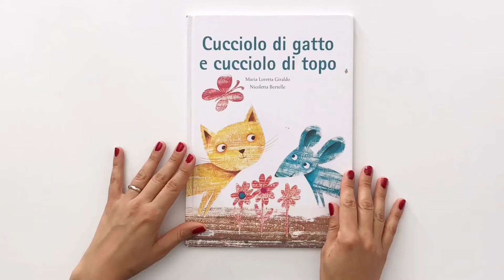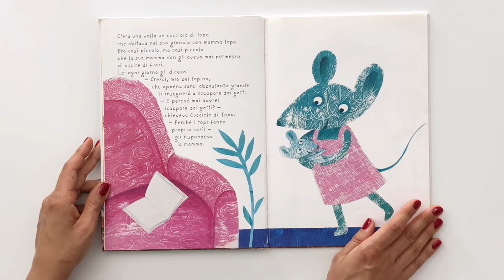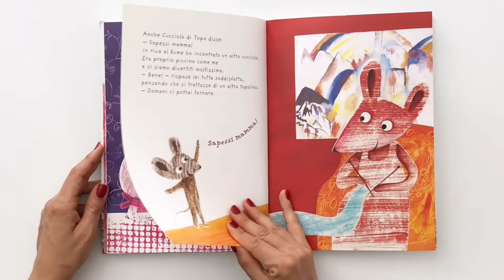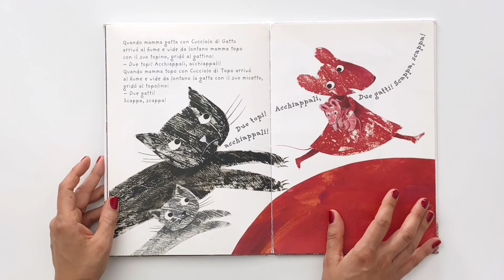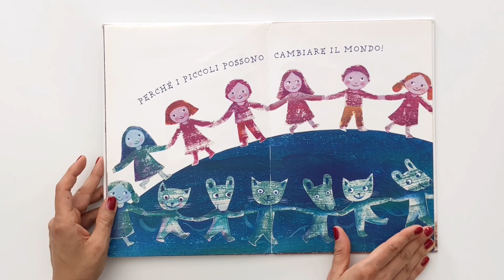Cucciolo di gatto e cucciolo di topo - Libro di Maria Loretta Giraldo e Nicoletta Bertelle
📖 COMPRA IL LIBRO SU AMAZON